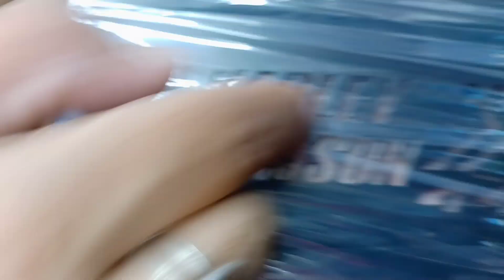HARLEY X440 ACCESSORIES IN HIGH QUALITY 🔥😍// CRASHGAURDS //BACKREST //SUMP GAURD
STORE NAME - SEAT COVER HOUSE

STORE ADDRESS - 1652/33 NAI WALAN KAROL BAGH NEW DELHI -110005